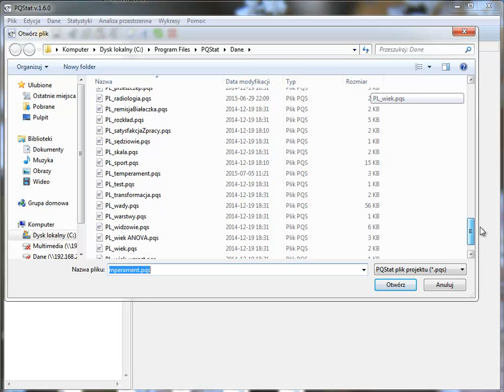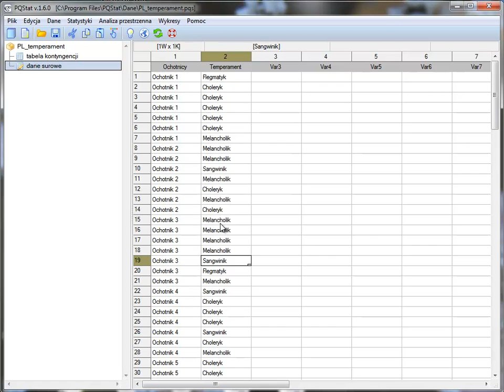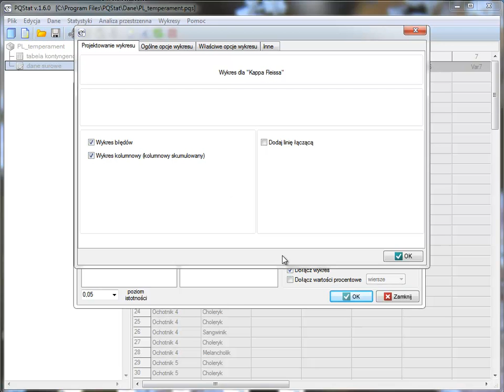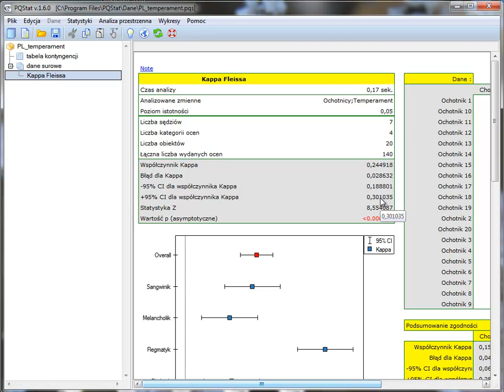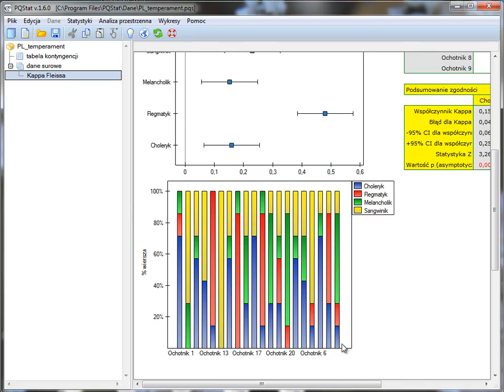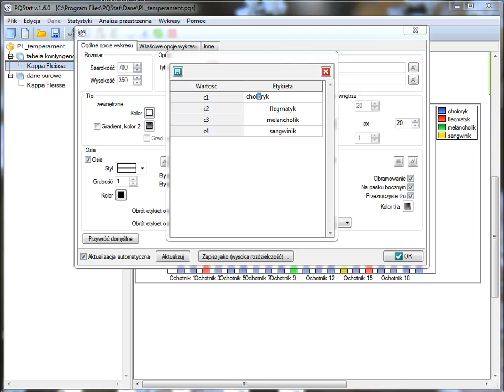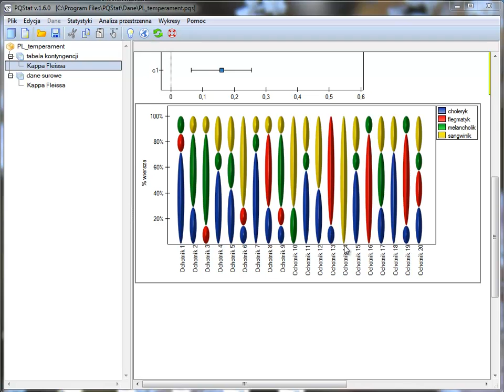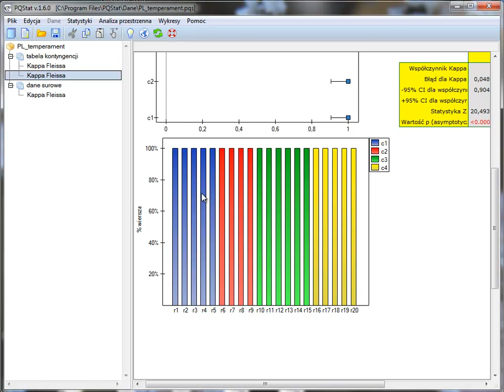Kappa Fleissa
Wyznaczana do zbadania zgodności wielu sędziów w kontekście porównania typu: "oceny takie same" vs "oceny inne".